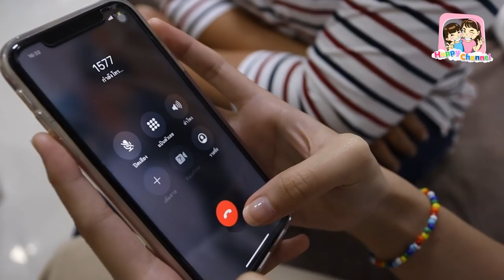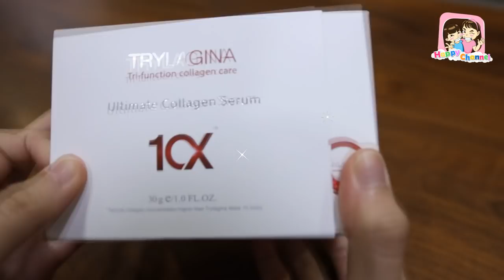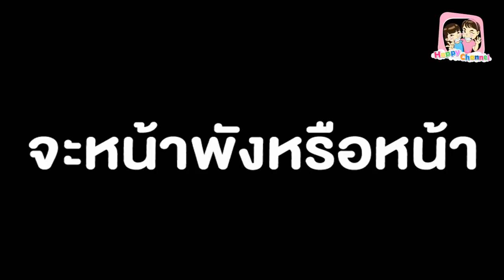แม่โดนป้ายยา!! จนโทรสั่งครีมตามโฆษณาทีวี จะหน้าพังหรือหน้าปัง?? พี่ฟิล์ม น้องฟิวส์ Happy Channel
บ้ายบาย!! ความแก่เมื่อแม่เดือนอยากกลับมาดูเด็กอีกครั้ง จึงโทรสั่งครีมตัวดัง Trylagina  Ultimate Collagen Serum
จากโฆษณาทางโทรทัศน์มาใช้ มาดูกันว่า หน้าแม่เดือนจะ พัง! หรือจะปัง! จะบอกลาความแก่ ฝ้า กระ ผิวหมองคล้ำ ได้หรือไม่ มารอดูกันนนนนน

Line : @Trylagina